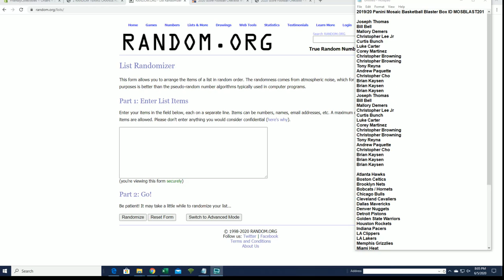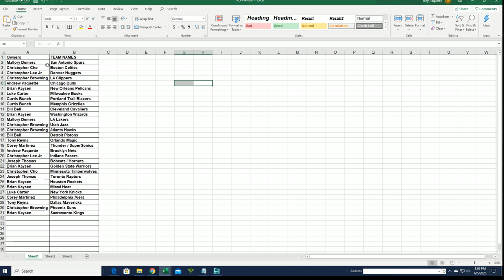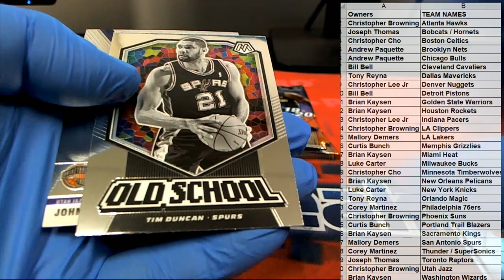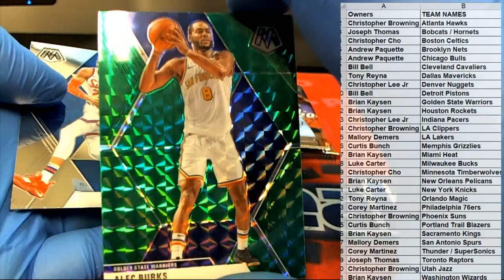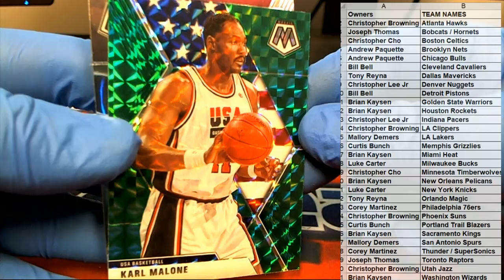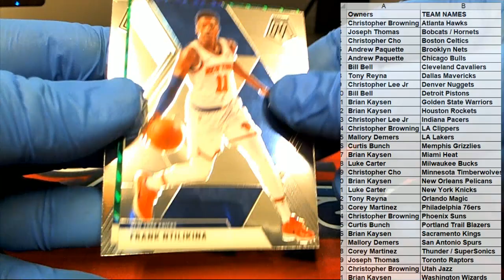201920 Panini Mosaic Basketball Blaster Box ID MOSBLAST201